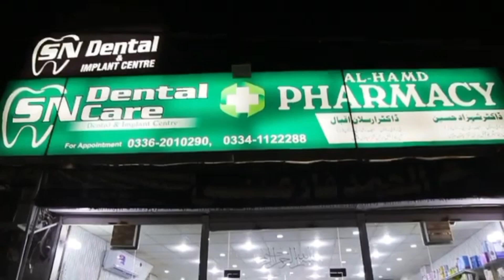New way to apply for Pharmacy License | فارمیسی لائسینس کو اپلائی کرنے کا نیا طریقہ کار